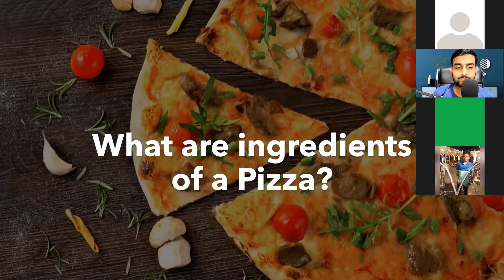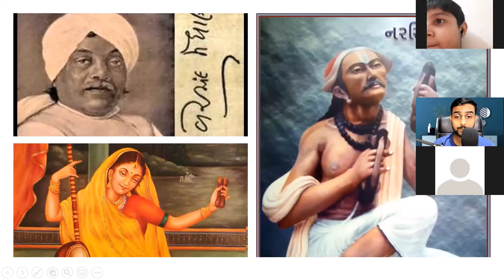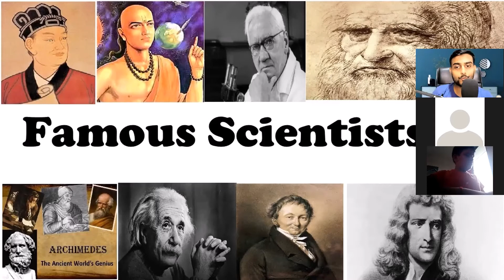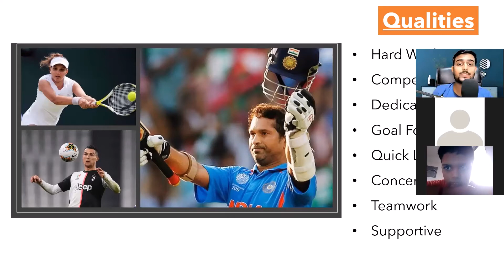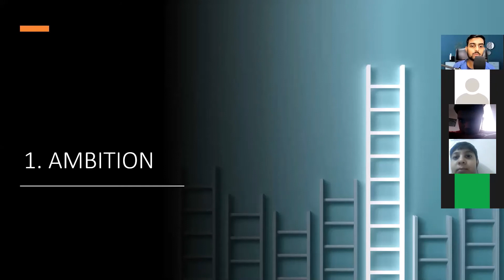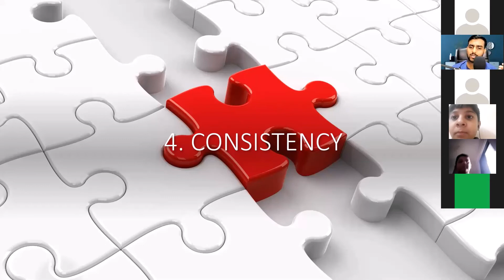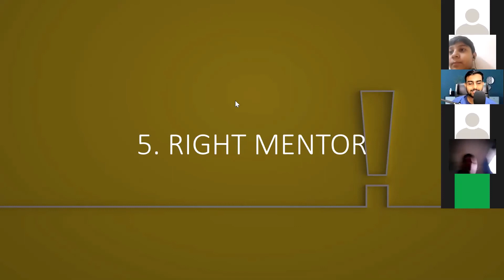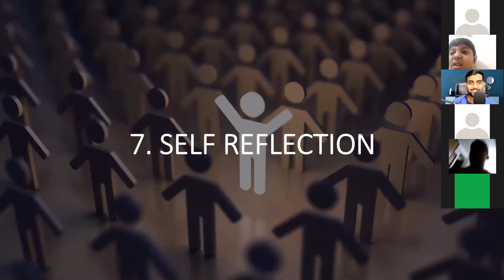THE 7 KEY INGREDIENTS OF CONFIDENCE| Student Mastermind Workshop| TEZ Institute| Akshay Patel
FREE Every Tuesday Student Mastermind Workshop

Topic: THE 7 KEY INGREDIENTS OF CONFIDENCE
Date: 01/05/2021

1. AMBITION

2. FIELD KNOWLEDGE

3. PRACTICE

4. CONSISTENCY

5. RIGHT MENTOR

6. INTEGRITY

7. SELF REFLECTION